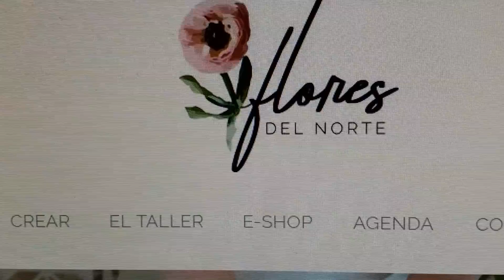Hablemos de COSMÉTICA NATURAL